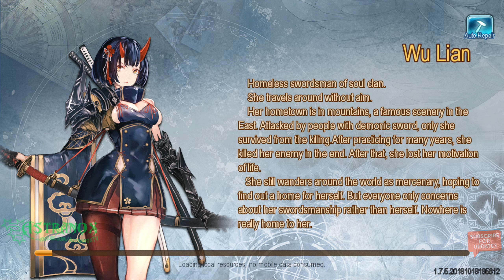TALES OF ERIN Event for Double Gold, Jade, Soul Costume Materials, Costumes & Characters EXP Mats x2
Tales of Erin double drop event in the story mode battles for gold, jade, soul costume materials and EXP materials for characters and costumes and divinity XP is also doubled.

Running a mono fire team which includes Mao, Garcia, Petralia and Lotus Moon. I also have Wu Lian, Nefeeru, Rabis, Chloe and a ton of other characters which I can rotate in the team or just use a different mono element setup depending on the situation.

Tales of Erin gameplay review for this free Android/iOS mobile game in HD 1440p and 1080p with audio commentary.

Tales of Erin gameplay reviews which eventually leds to guides with tips & tricks and HowTo's all done by being a free to play player (F2P) which means I don't spend any real money (RMT) to show you if the game is playable and enjoyable that way!

Tales of Erin is an original Japanese orthodox story-focused mobile RPG of action, drama, tactics and fantasy, set in a cold war between God and the human world. With a plethora of high quality content ? from intense 3D Divinity animations to stunning anime-styled cut scenes as well as superb music and voice acting, players are able to summon over 80 heroes, master the arcane power of Divinity and alter the fate of the world.

STUNNING & INTENSE BATTLE GRAPHICS
Experience the next evolution of mobile graphics, battles, and storytelling! Fight battles customized for touch screens and on-the-go play with awe-inspiring HD graphics.

ULTIMATE SKILLS! AWE-INSPIRING 3D ANIMATIONS!
Tales of Erin features an original Divinity battle system, which will change your gaming experience. Aisha, the guardian of Erin, will transform, fall with stunning 3D animations and assist players in fighting as Zealous Blade (Fighter), Green Creator (Healer), Runed Lance (Controller) and Luminous Nightingale (Slayer).

STRATEGIC PARTY FORMATION
Summon 5 types of legendary heroes: Dark, wind, light, fire and water, apply the order of type restriction and release matching skills in perfect timing to defeat powerful enemies and bosses. You'll need to think hard about the advantages and disadvantages of each Hero's skills and weapon. Lead your army with easy touch-and-drag controls.

EPIC STORY TOLD IN ONE MILLION WORDS
Unlock exciting story stages performed by well-known Japanese voice actors! Be transported to the world of Erin by gorgeous 3D animation and awesome music! Clear event story stages and you'll earn Orbs, which are used for summoning Heroes.
New story chapters are added frequently, so don't miss out!

MORE THAN 80 UNIQUE HEROES
Summon characters by famous illustrator from across the Erin world. Each of heroes has their own background story and unique skills. Develop your Heroes' skills and weapons, and take them to new heights.

AN ILLUSTRIOUS CAST OF VOICE ACTIORS
Enjoy the magnificent performance brought by A-list Japanese voice actors such as Uchida Maaya, Koshimizu Ami, Tachibana Shinnosuke and Noto Mamiko!

DEEP CHARACTER PROGRESSION
Cultivate your heroes by leveling up their skills and enhancing their weapons to strengthen their performance in battle! There are many ways to strengthen your allies: leveling, skills, weapons and more. Take your characters to greater and greater heights as you battle for victory.

PLAY WITH AND AGAINST FRIENDS
Enjoy real-time multiplayer battles with your friends and guildmates!
Join forces and defeat powerful bosses!